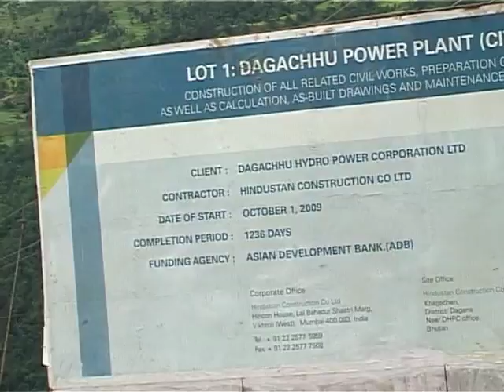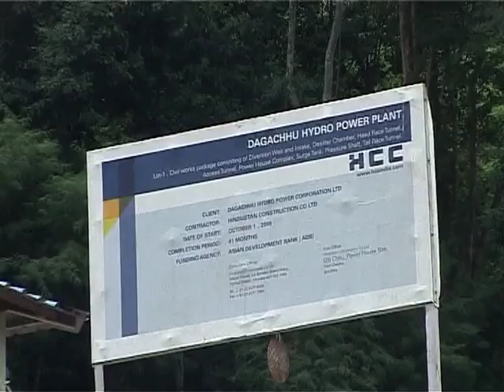HCC Dagachhu HEP Progress Film